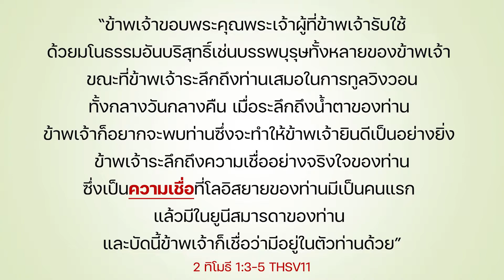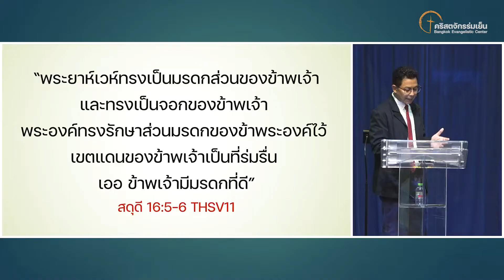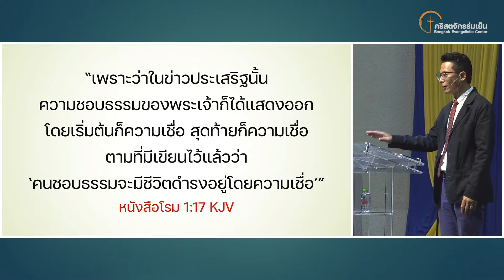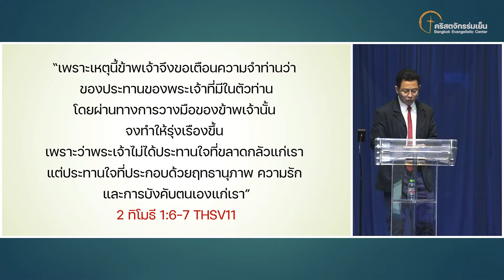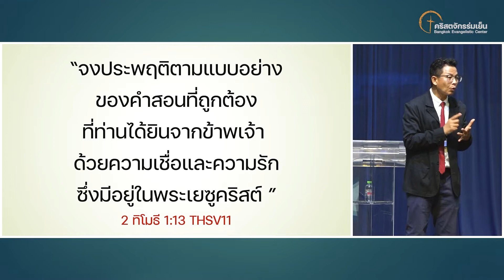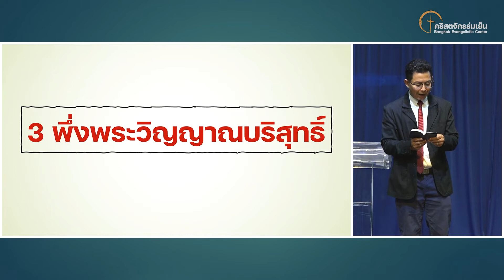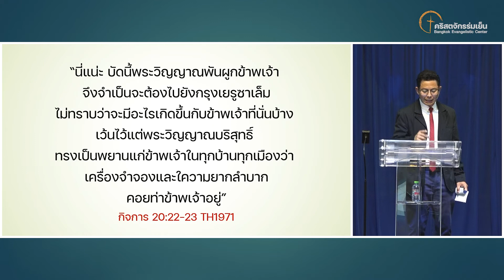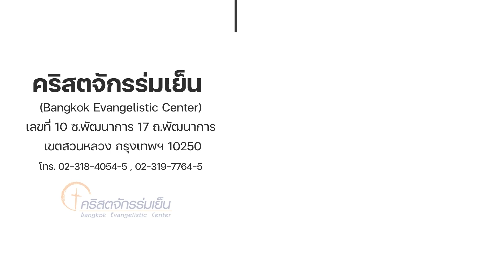มรดกอันล้ำค่า l 21 สิงหาคม 2022 l คริสตจักรร่มเย็น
ผู้มีความเชื่อนำไปสู่…
1 การพัฒนาของประทาน
2 การศึกษาพระคัมภีร์
3 พึ่งพระวิญญาณบริสุทธิ์
ช่องทางการติดตามข่าวสารคริสตจักร

สำหรับท่านที่มีภาระใจอยากร่วมสนับสนุนคริสตจักรและงานพัธกิจต่างๆ
ชื่อบัญชี  คริสตจักรร่มเย็น
ธนาคารไทยพาณิชย์ : 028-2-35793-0
Line การเงินคริสตจักรร่มเย็น

ช่องทางการติดต่อคริสตจักร
คริสตจักรร่มเย็น : Bangkok Evangelistic Center
ที่อยู่ : เลขที่ 10 ซ.พัฒนาการ 17 ถ.พัฒนาการ เขตสวนหลวง กรุงเทพฯ 10250